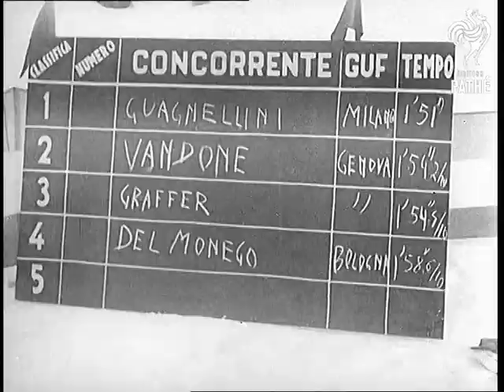Girl Students Skiing Contest (1940)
Full title reads: "Girl Students Skiing Contest".

Italian Alps, Italy

VS of crowd of girls making their way up by ski lift to the top of the ski slopes.

VS of newsreel camera taking shots of girls. Various CUs of competitors.

Various shots of the girls taking part in the downhill speed and slalom races.

CU winner holding her cup.

(Dublin Reel)
 FILM ID:1039.44